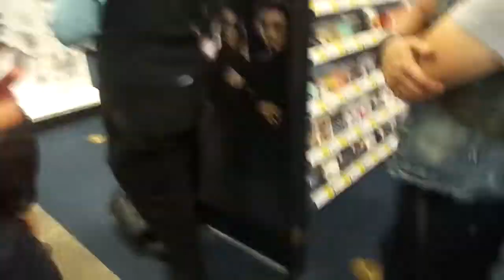Vlog: Best Buy Wii U Experience 6/12/13 part 1/3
Been forever since i have done a Vlog on my channel but i had to upload this. We are here in a Best Buy in Culver City, California waiting to try out some Wii U demos that are available at E3 and here as well. As excited as i was and other people too this experience was a killer.